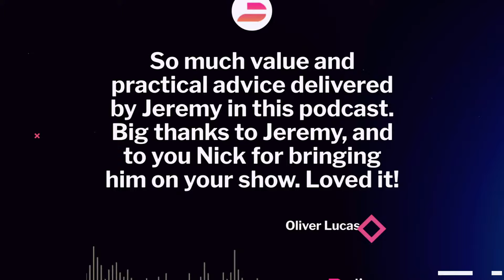Book DIY SEO For Your Podcast - Gratitude Comments